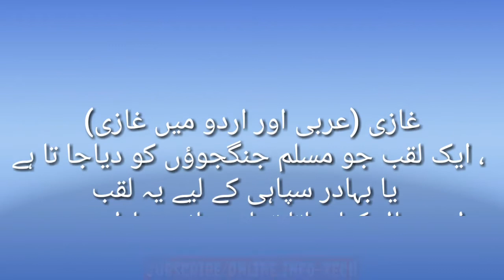GAZI meaning in urdu | ertugrul gazi | osman gazi | Gazi naam ka matalb jane urdu mein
Gazi naam ka matalb jane urdu Hindi
غازی کا مطلب جانے اردو ہندی اور انگلش میں

Ertuğrul Gazi
                        was the father of Osman I. According to Ottoman tradition, he was the son of Suleyman Shah, leader of the Kayı tribe of Oghuz Turks, who fled from western Central Asia to Anatolia to escape the Mongol conquests,A submission from India says the nameErtugrul means "Wild bird" and is of Turkish origin. According to a user from Canada, the nameErtugrul is of Turkish origin and means "Warrior Fighter for ISLAM". ... A user from South Africa says the name Ertugrul is of Arabic origin and means "Fragrant flower".

Osman Ghazi,
                         sometimes transliterated archaically as Othman, was the leader of the Ottoman Turks and the founder of the Ottoman dynasty. The dynasty bearing his name later established and ruled the nascent Ottoman Empire.Its most famous bearer was Prince Osman the First, founder of the Ottoman Empire.

Thanks for the watching video's

Note : If you think this name contains an error/not correct with spelling, meaning of the name or Arabic, Hindi, Urdu, writing please do not hesitate to drop us an coment thanks

Muslim name
Top Muslim name
Top Muslim boys  name
To name
Hindi name
Arabic name
Arabic boy  name
Arabic Muslim boy name
Top Arabic name
Girls name
New born baby's name
India
Pakistan
Saudia Arabia